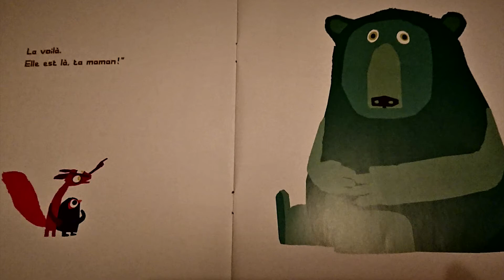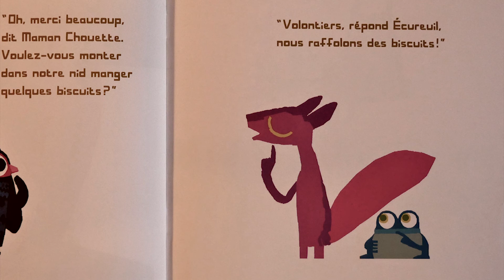un peu perdu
un peu perdu - Chris Haughton - Éditions  Thierry Magnier